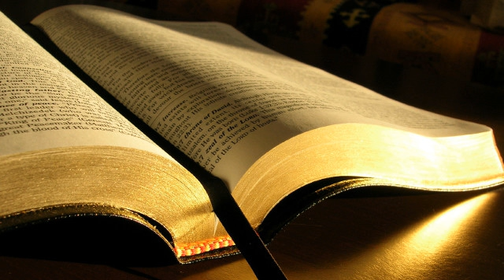Lucian Adam # Faptele apostolilor 16.16-40 # 04.12.2016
Tineret, seara
Predică, Faptele apostolilor 16:16-40, mesaj transmis prin Lucian Adam
duminică, 4 decembrie 2016